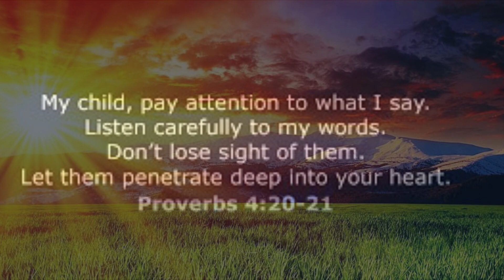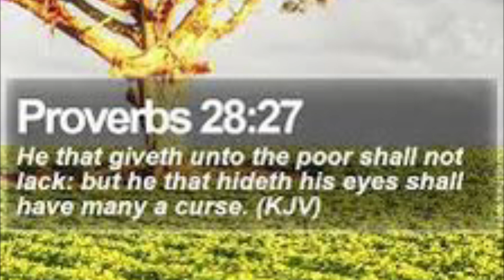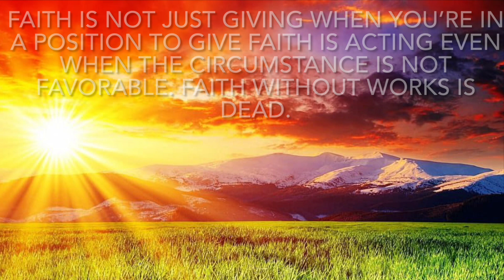I’m sorry 🙏🏾 I fell short😢.. God asked me to share to help someone.. watch in entirety 💕✝️